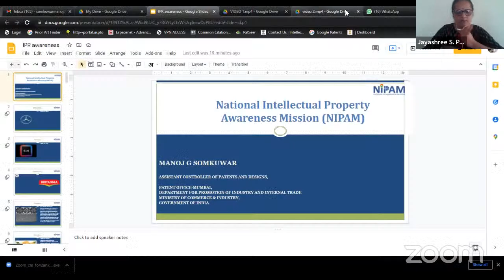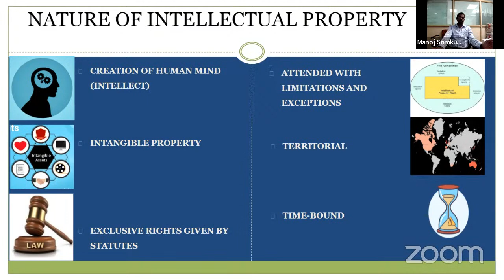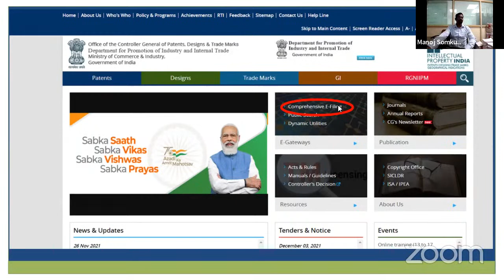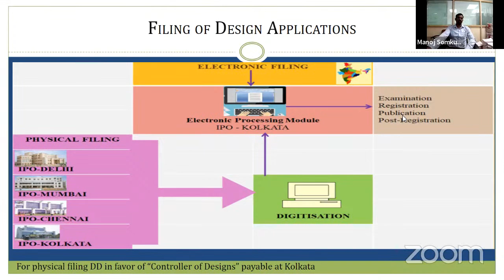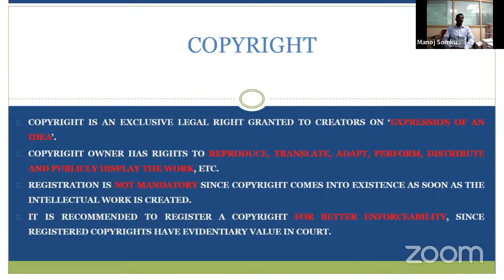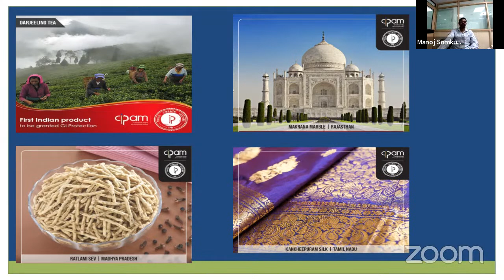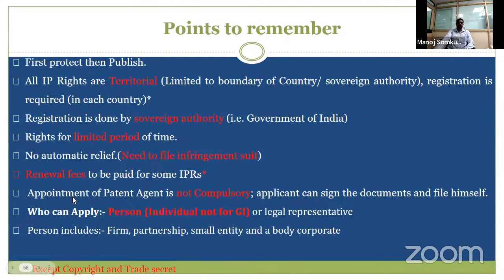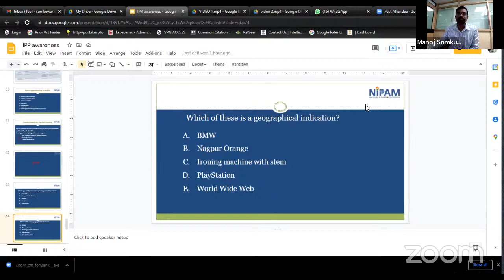Online National Workshop on Intellectual Property Rights (IPR)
10/03/2022 at 11.30 a.m.